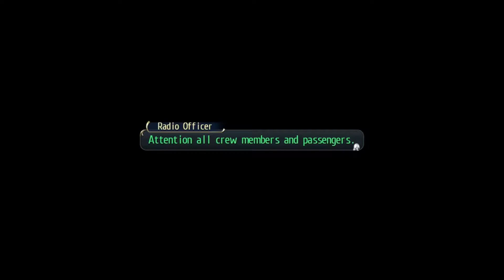Trails of Cold Steel Hard EP 47: Roer, the Industrial Metropolis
Thanks to the Courageous, Rean's group reaches Roer in short time. After meeting with the Reinford company chairman, Alisa's mother, they receive their tasks for the day, and begin their duties.